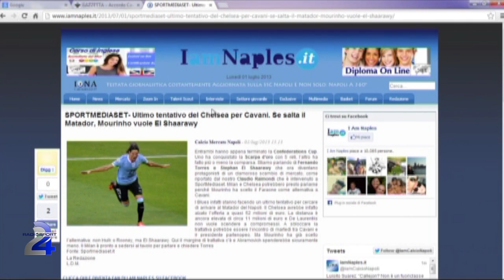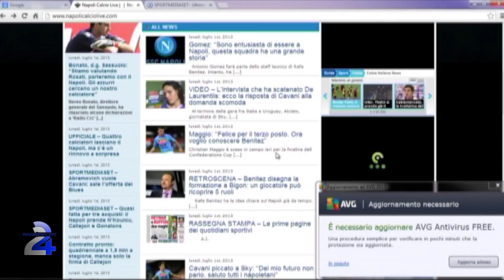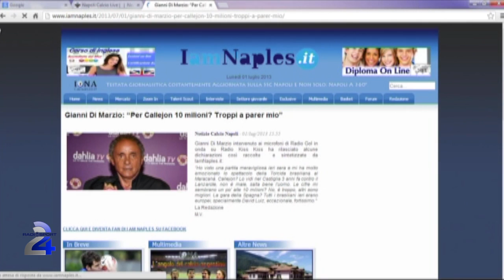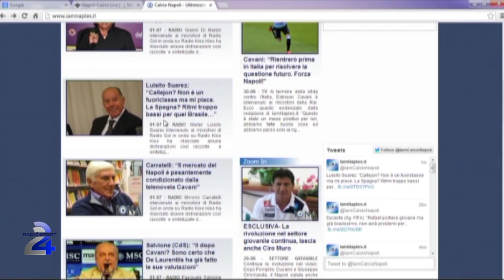RadioSport24 - Speciale calciomercato 1 luglio - Marco Rossano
In studio Manuel Parlato.
Ospite: Marco Rossano - Mondo Azzurro.
Regia e post-produzione: Andrea Antonelli.
(a cura di RadioSport24 - canale 220 StreamIt)